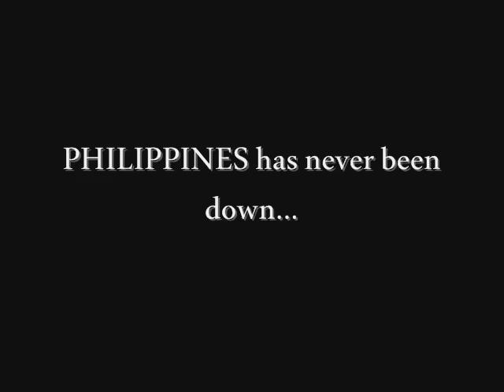Miss Universe Philippines 2013 Trailer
Hopefully, Philippines will win next year ! :))